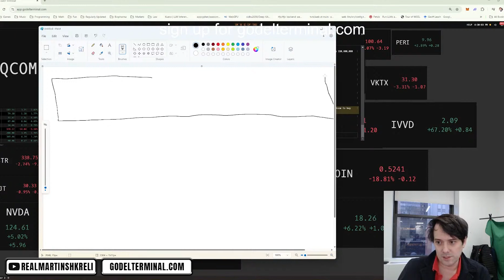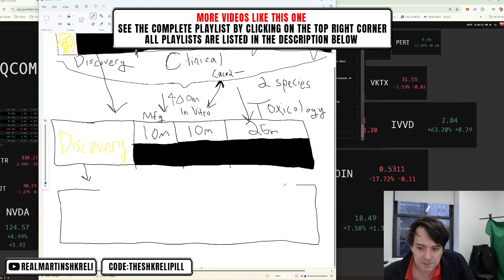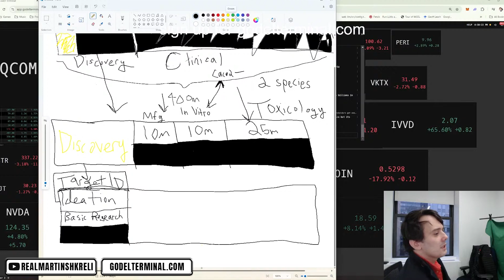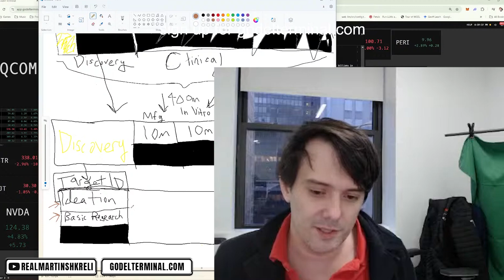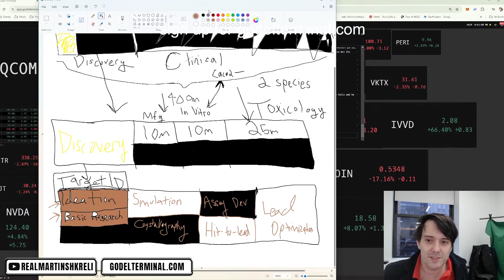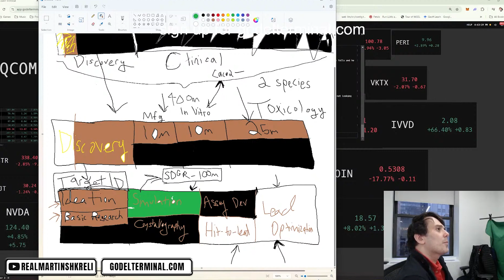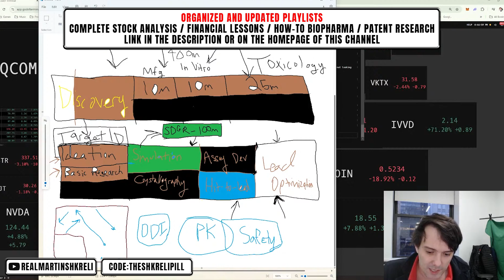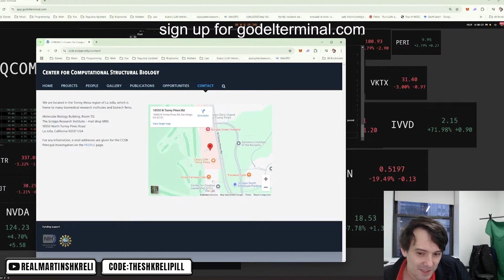ARK Invest Gets It Wrong AGAIN! The Reality of Quantum Tech in Medicine | Martin Shkreli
📖 𝗡𝗶𝗰𝗸 𝗕𝗼𝘀𝘁𝗿𝗼𝗺: 𝗦𝘂𝗽𝗲𝗿𝗶𝗻𝘁𝗲𝗹𝗹𝗶𝗴𝗲𝗻𝗰𝗲: 𝗣𝗮𝘁𝗵𝘀, 𝗗𝗮𝗻𝗴𝗲𝗿𝘀, 𝗦𝘁𝗿𝗮𝘁𝗲𝗴𝗶𝗲𝘀

📖 𝗥𝗼𝗯𝗲𝗿𝘁 𝗠 𝗣𝗶𝗿𝘀𝗶𝗴: 𝗭𝗲𝗻 𝗮𝗻𝗱 𝘁𝗵𝗲 𝗔𝗿𝘁 𝗼𝗳 𝗠𝗼𝘁𝗼𝗿𝗰𝘆𝗰𝗹𝗲 𝗠𝗮𝗶𝗻𝘁𝗲𝗻𝗮𝗻𝗰𝗲: 𝗔𝗻 𝗜𝗻𝗾𝘂𝗶𝗿𝘆 𝗜𝗻𝘁𝗼 𝗩𝗮𝗹𝘂𝗲𝘀

📖 𝗦𝗰𝗼𝘁𝘁 𝗔𝗮𝗿𝗼𝗻𝘀𝗼𝗻: 𝗤𝘂𝗮𝗻𝘁𝘂𝗺 𝗖𝗼𝗺𝗽𝘂𝘁𝗶𝗻𝗴 𝘀𝗶𝗻𝗰𝗲 𝗗𝗲𝗺𝗼𝗰𝗿𝗶𝘁𝘂𝘀

📖 𝗝𝗮𝗰𝗸 𝗗. 𝗦𝗰𝗵𝘄𝗮𝗴𝗲𝗿: 𝗠𝗮𝗿𝗸𝗲𝘁 𝗪𝗶𝘇𝗮𝗿𝗱𝘀: 𝗜𝗻𝘁𝗲𝗿𝘃𝗶𝗲𝘄𝘀 𝘄𝗶𝘁𝗵 𝗧𝗼𝗽 𝗧𝗿𝗮𝗱𝗲𝗿𝘀

00:00 ARK investment bear on quantum
01:00 [💎] QC will NEVER help pharma
03:20 Discovery - clinical
04:10 Manufacturing - biggest cost
05:30 Discovery - where QC could help
09:10 [💎] How to target ID
11:04 How much simulations cost actually?
15:00 You can't simulate entire human body

[ ! ] The videos on my YouTube channel include material from Martin Shkreli’s livestreams. The use of the video material is authorized by Martin Shkreli

Any video material that appears identically in uploads from other YouTube channels is purely coincidental. I have no control over or ownership of such reuploads and am not aware of their relationship with the original creator.